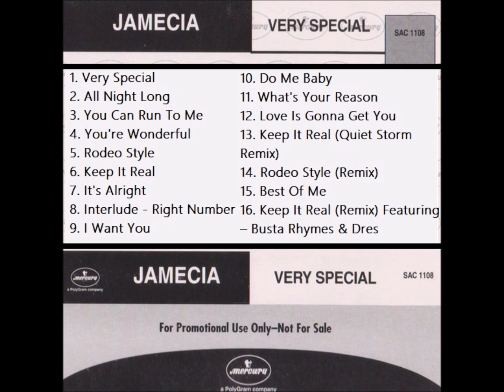Jamecia (Bennett) - Very Special (V.2) - (1995) (Unreleased Album)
Debut studio album from Grammy Award winning R&B/Soul singer Jamecia Bennett (Daughter of Ann Nesby of Sounds of Blackness) which was scheduled to be released in 1995 on Mercury Records. The album features 2 notable singles, "Rodeo Style" which was featured on the "Jason's Lyric" soundtrack, along with "Keep It Real".

1. Very Special 0:00
2. All Night Long  4:44
3. You Can Run To Me 9:08
4. You're Wonderful 13:40
5. Rodeo Style 17:45
6. Keep It Real 22:07
7. It's Alright 25:33
8. Interlude - Right Number 29:16
9. I Want You 31:27
10. Do Me Baby 35:27
11. What's Your Reason 39:35
12. Love Is Gonna Get You 43:56
13. Keep It Real (Quiet Storm Remix) 48:55
14. Rodeo Style (Remix) 52:29
15. Best Of Me 56:39
16. Keep It Real (Remix) Featuring – Busta Rhymes & Dres 1:01:10